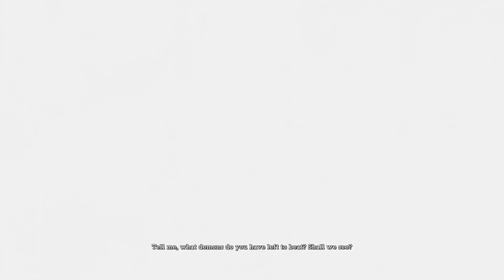Batman Return to Arkham Asylum - Intensive Treatment and Killer Croc's Lair (4K)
Welcome to the walkthrough Batman Return to Arkham Asylum 4K.